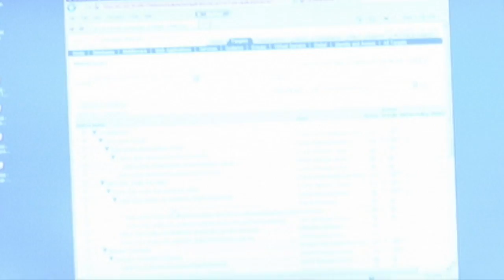Using the Direct Database Request Feature in OBIEE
Oracle ACE Director Kevin McGinley's tech tip focuses on using the direct database request feature in Oracle Business Intelligence Enterprise Edition to empower super-users to query databases directly, bypassing the OBIEE metadata layer. That's a lot to cover in under two minutes! Can he do it?

Want more from Kevin? Check out this technical post from his blog: "Direct Database Request - Part 1"